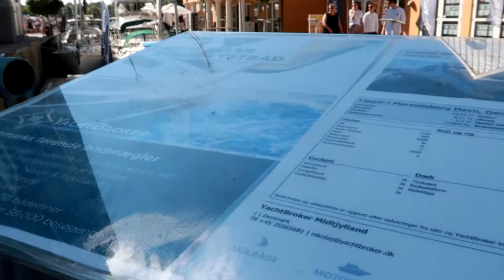Marselisborg Lystbådehavn Aarhus | VLOG³ 68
Heute mit im Video gewesen:
Wenn ihr Fragen habt, dann schreibt sie unten in die Kommentare. ich werde sie dann im nächsten Video beantworten.